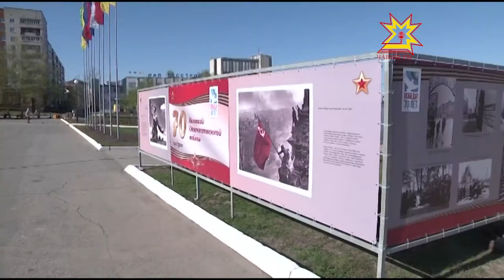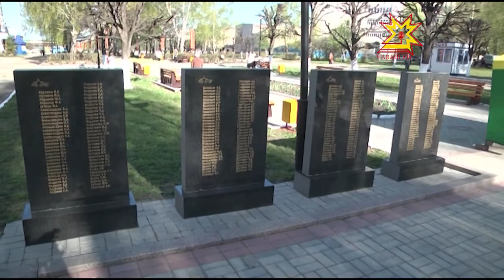Çĕнĕ Шупашкара илемлетнĕ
Çу уйăхĕн 9-мĕшĕ тĕлне республикăн кашни хулапа-салинче илемлĕх хуçаланать. Çĕнĕ Шупашкар урамĕсенче те таса та тирпейлĕ. Тавралăха çÿп-çапран тасатнă, парксемпе скверсенче, çул юпписенче илемлĕ баннерсем вырнаçтарнă, тĕрлĕ хăюсем, ялавсем çакнă.